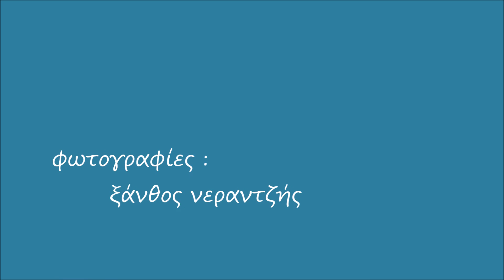55 Beethoven's 5th Symphony Απρίλιος 2014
οι φωτογραφίες μου, του Απριλίου 2014, στο blog μου, "του Νέστου και της Ροδόπης"